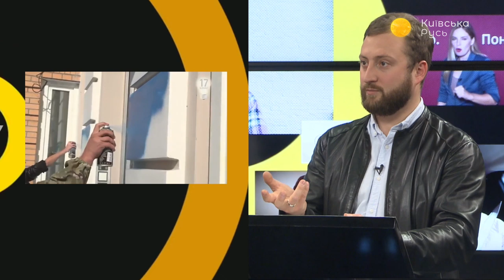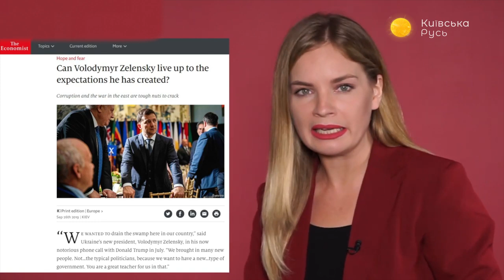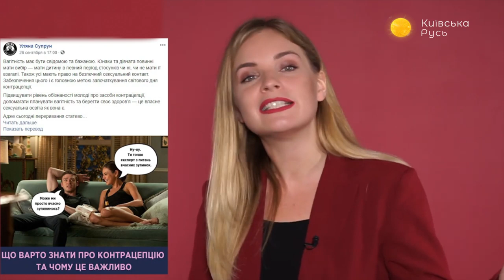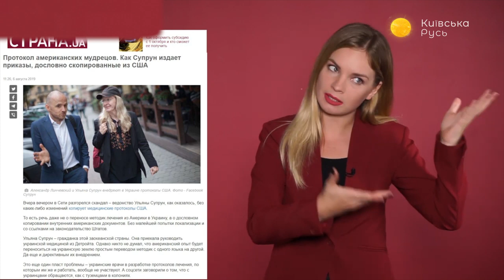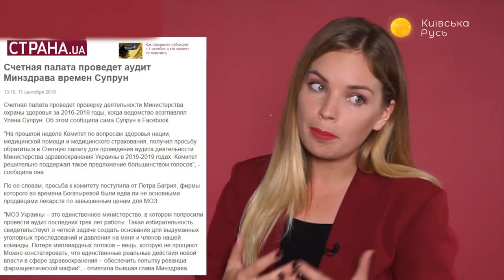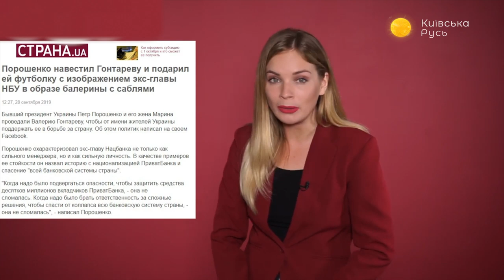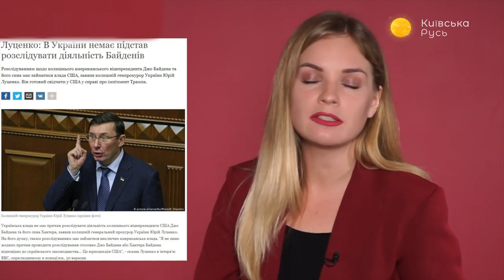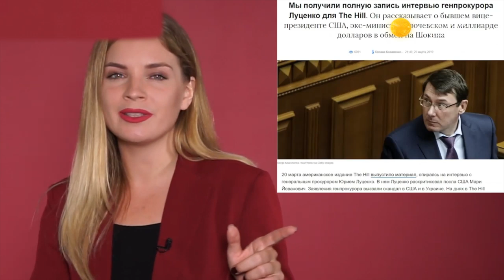Алексей Кутепов о пропагандистах в СМИ – Топ-блогеры Украины // ТБУ #7 с Тариком Незалежко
Бывший генеральный продюсер «17-го канала» Алексей Кутепов рассказывает о жизни канала до его закрытия, безумных поступках, которые совершал с коллегами, и причинах ухода с должности. Какие позитивные изменения в стране видит Алексей как аналитик? Как журналист относится к «формуле Штайнмайера»? Ответы на эти и другие вопросы смотрите в нашей программе.

Распространи это видео!